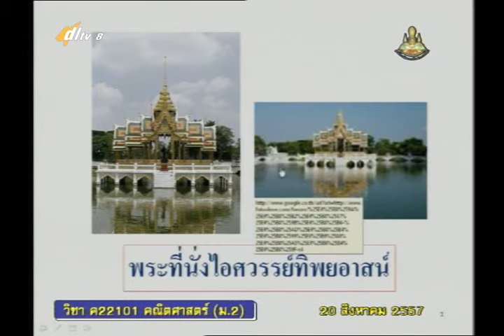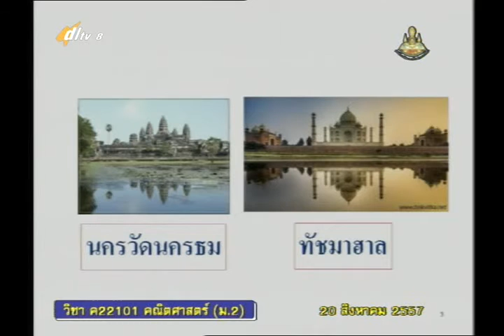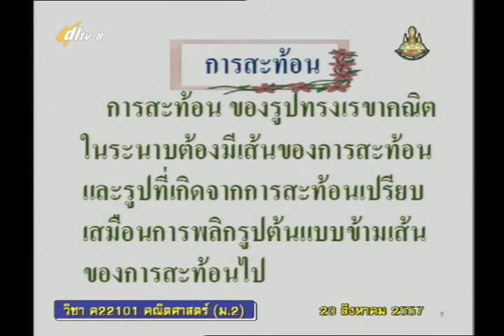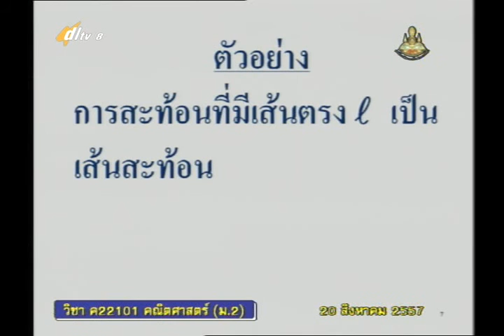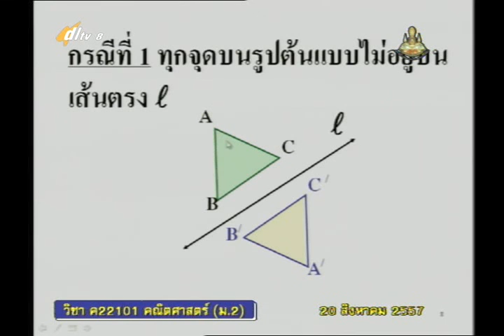039A+8200857+ค+การสะท้อน+mathm2+dl57t1